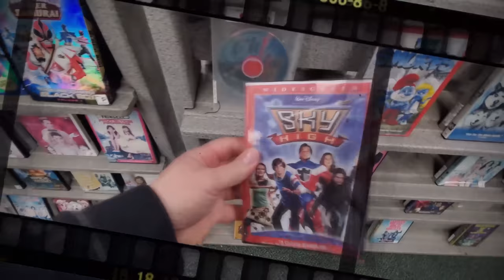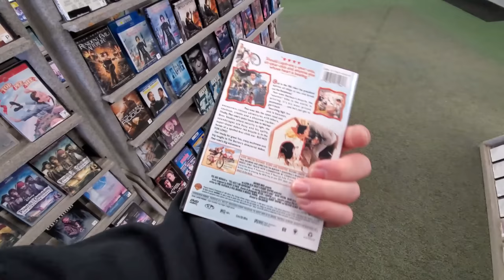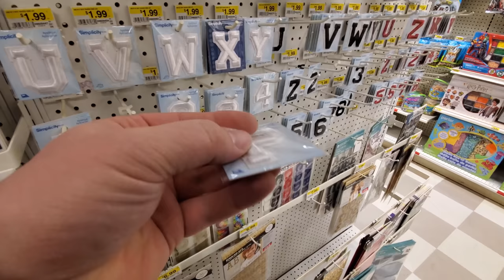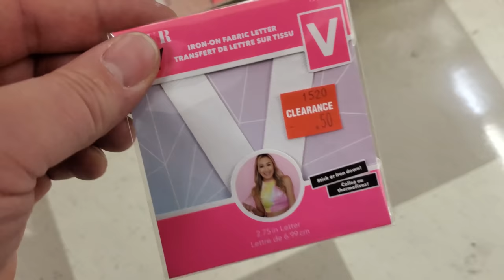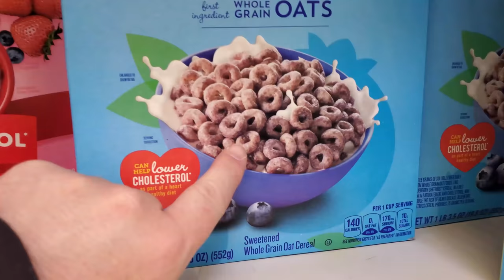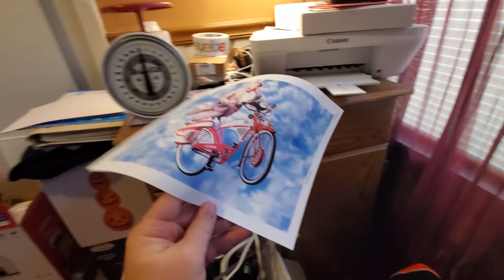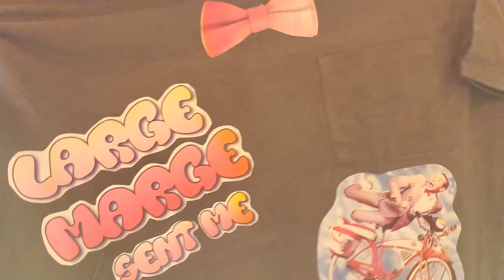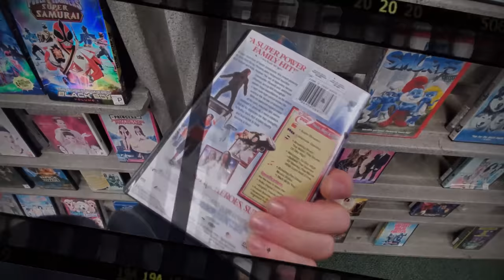PEE-WEE'S BIG ADVENTURE !! REST IN PEACE PEEWEE !! Saturday Night Snack and a Movie episode 5